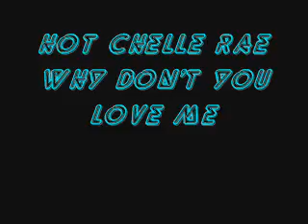hot chelle rae why don't you love me